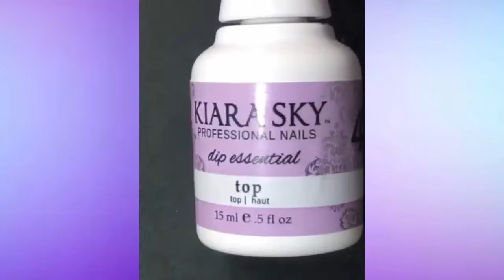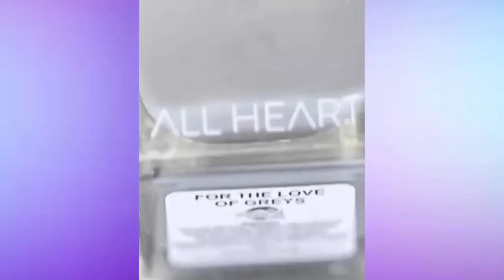海外のネイルアートまとめ #67♥ マニキュア